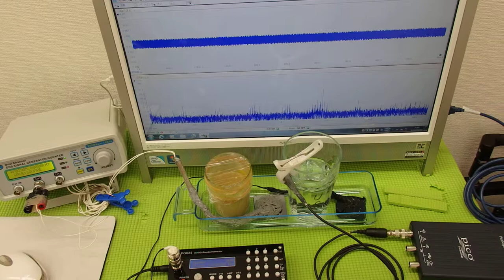超音波伝搬技術 Supersonic wave System technology